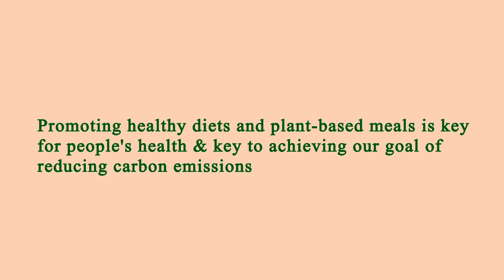Nearest Restaurants From Me - Nearest Restaurant From Me - Manhattan 10001, New York County, NY, US